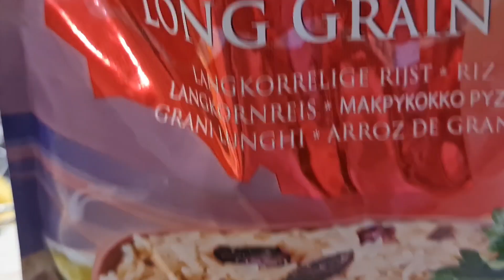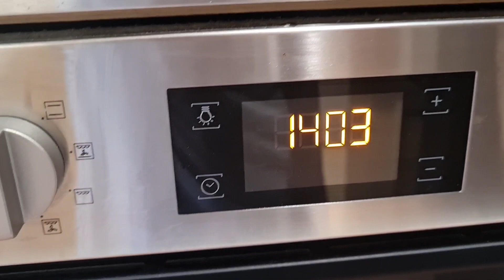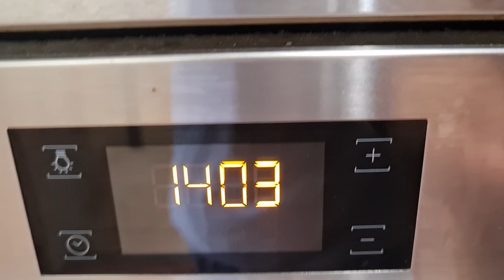Aj Tabiyat Kuch Tekh Nahi Par Kaam Bi Karnay Hain Aur Fresh Bi Lagana Hai😅 by HINAZ.G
Flowers dakh k
Adhi tabiyat tekh ho gye😅 Bara Acha lagata hai jab asay surprise milay 🥰 bass zindagye main yhe Choti Choti Kushiyaan bohat achi lagati hain🥰 mashallha.